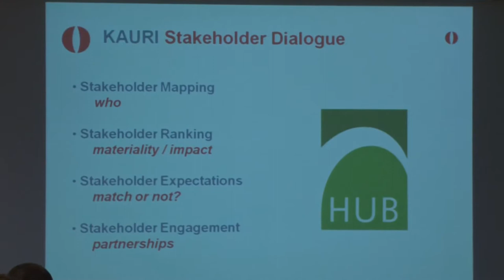Hogeschool-Universiteit Brussel -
Voorstelling van het project / Présentation du projet